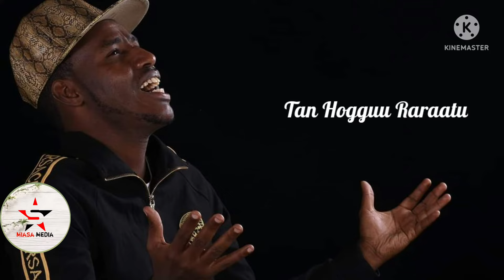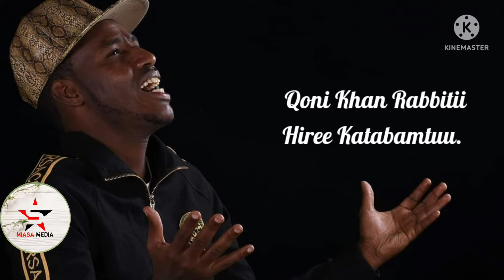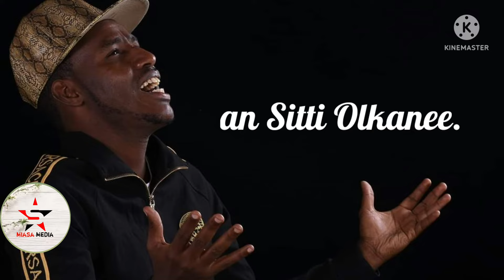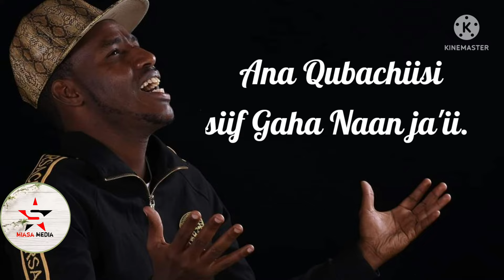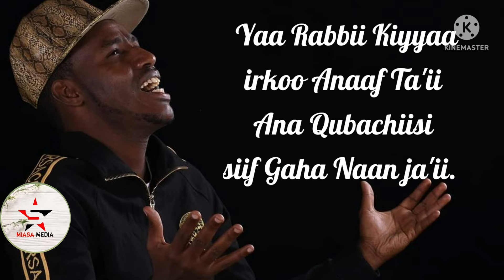Lencho Abdishakur -Way Fadhiitoo- |New Ethiopian Oromo Music|Miasa Media|2022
Lencho Abdishakur -Way Fadhiitoo- |New Ethiopian Oromo Music| 2022